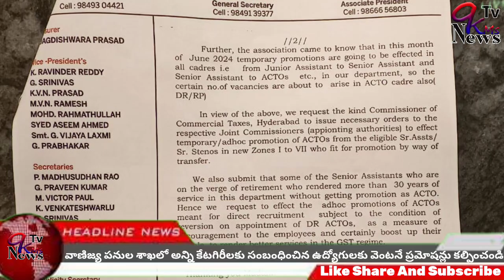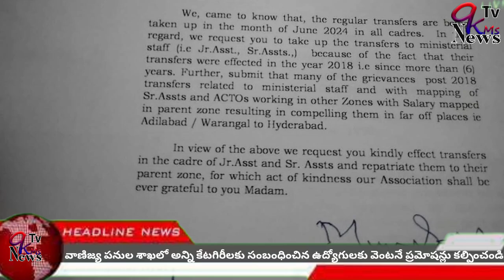వాణిజ్య పనుల శాఖలో అన్ని కేటగిరీలకు సంబంధించిన ఉద్యోగులకు వెంటనే ప్రమోషన్లు కల్పించండి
WELCOME TO 9KMS NEWS TV

తెలంగాణ వాణిజ్య పనుల శాఖ నాన్ గెజిటెడ్ ఉద్యోగుల సంఘం రాష్ట్ర అధ్యక్షులు మహమ్మద్ ముజాహిద్ హుస్సేన్ ఆధ్వర్యంలో తెలంగాణ రాష్ట్ర వాణిజ్య పనుల శాఖ కమిషనర్ డాక్టర్ కె శ్రీదేవికి రిప్రెసెంటేషన్ అందించడం జరిగింది

బుధవారం రోజున,  వాణిజ్య పనుల శాఖ కమిషనర్ కార్యాలయం నాంపల్లి హైదరాబాదులో,తెలంగాణ వాణిజ్య పన్నుల శాఖ నాన్ గెజిటెడ్ ఉద్యోగుల సంఘం రాష్ట్ర అధ్యక్షులు మహమ్మద్ ముజాహిద్ హుస్సేన్, మరియు జనరల్ సెక్రెటరీ షేక్ జలాలుద్దీన్ , సంఘ నాయకులు, వాణిజ్య పనుల శాఖ కమిషనర్ డాక్టర్ కే శ్రీదేవి గారిని కలిసి  వినతిపత్రం ఇచ్చిన సందర్భంగా మహమ్మద్ ముజాహిద్ హుస్సేన్ మాట్లాడుతూ , వాణిజ్య పన్నుల శాఖలో పనిచేస్తున్న జూనియర్ అసిస్టెంట్ మరియు సీనియర్ అసిస్టెంట్లు బదిలీలను వెంటనే చేపట్టాలని ఒకే కార్యాలయంలో మరియు ఒకే ప్రాంతంలో ఐదు సంవత్సరాల పైగా పని చేస్తున్నందున వెంటనే బదిలీలు చేపట్టాలని అలాగే కొంతమంది ఆఫీస
 సబార్డినేట్స్, జూనియర్ అసిస్టెంట్, సీనియర్ అసిస్టెంట్ , మరియు ఏ సిటీవోలు, సాలరీ మ్యాపింగ్  పద్ధతి పైన పనిచేస్తున్నందున వెంటనే అట్టి శాలరీ మ్యాపింగును రద్దుపరిచి వారు ఏ కార్యాలయంలో వేతనము  తీసుకుంటున్నారు అదే  కార్యాలయంలో విధులు నిర్వహించేటట్టు  ఆదేశాలు జారీ చేయాలని విజ్ఞప్తి చేయడం జరిగింది • 3 వాణిజ్య పనుల శాఖలో పనిచేస్తున్న అర్హులైన సీనియర్ అసిస్టెంట్లకు ఏ సి టి ఓ ప్రమోషన్లు కల్పించేటప్పుడు  డి. ఆర్. కోటలో ఉన్న ఖాళీలలో ప్రభుత్వ ఉత్తర్వుల ప్రకారము కండిషన్ పైన  సీనియర్ అసిస్టెంట్లకు  వెంటనే ఏ సి టి ఓ ప్రమోషన్ ఇవ్వాలని  అలాగే గత కొన్ని సంవత్సరాలుగా పెండింగ్లో ఉన్న ఏసీటీవోలకు గెజిటెడ్ హోదా కల్పించాలని ఇట్టి విషయంపై తెలంగాణ రాష్ట్ర ప్రభుత్వ  ప్రధాన కార్యదర్శి శ్రీమతి శాంతకుమారి గారి  దృష్టికి    తీసుకొని వెళ్లాలని   తెలంగాణ రాష్ట్ర వాణిజ్య పన్నుల శాఖ కమిషనర్ డాక్టర్ కే శ్రీదేవి గారికి విజ్ఞప్తి చేయడం జరిగినది , దీనికి కమిషనర్ డాక్టర్ కే శ్రీదేవి గారు సానుకూలంగా స్పందించి  ఏ సి టి ఓ లకు గెజిటెడ్ హోదా రావడానికి తన వంతు కృషి చేస్తానని  టీ సిటీ ఎన్జీవో సంఘ నాయకులకు కమిషనర్ హామీ ఇచ్చినారు . అందుకుగాను  సంఘ నాయకులు  కమిషనర్ కు కృతజ్ఞతలు తెలియజేసినారు .ఈ కార్యక్రమంలో పాల్గొన్న ఉద్యోగ సంఘ నాయకులు జి. ప్రభాకర్ K. గోపి కిషోర్  , పి ప్రవీణ్ కుమార్, G. శ్రీనివాస్, జగదీశ్వర్ ప్రసాద్ .బి రమేష్ ఎం ఎం శర్మ శ్రీనివాస్ తదితరులు ఈ కార్యక్రమంలో పాల్గొన్నారు.